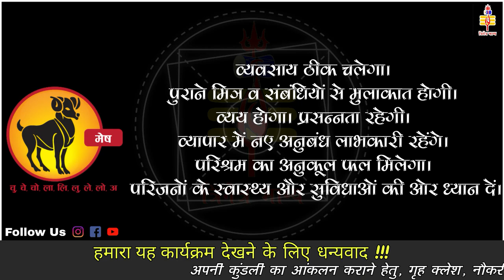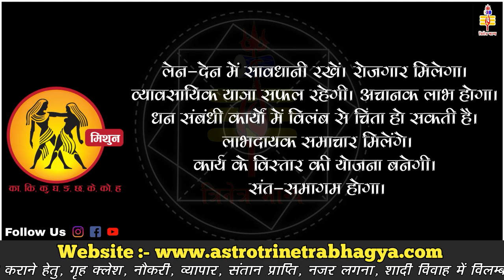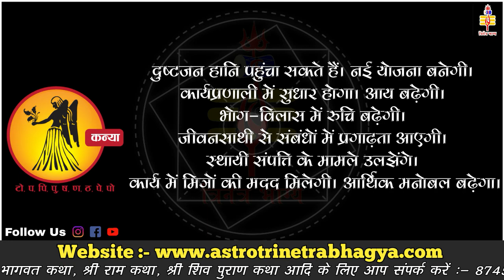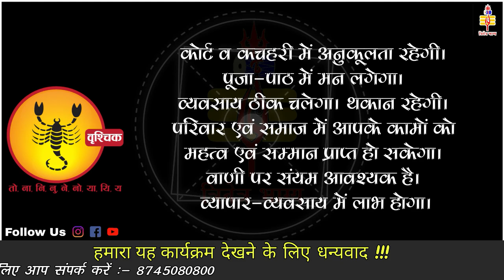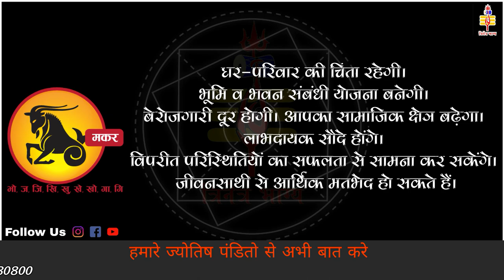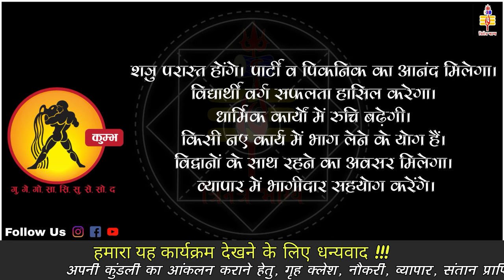आज का राशिफल शुक्रवार, 7 जुलाई 2023